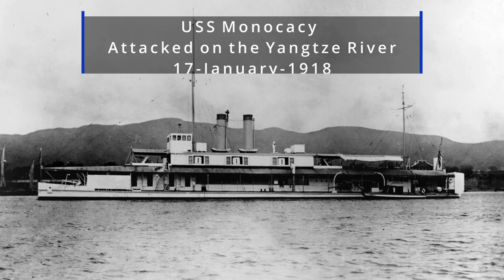What did China do during WW1?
An overview of China's involvement during the WW1